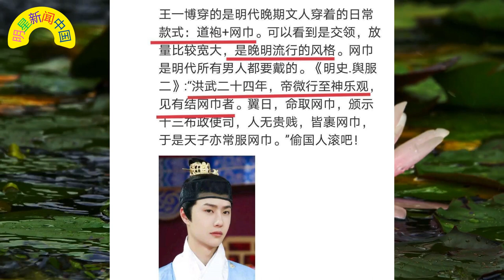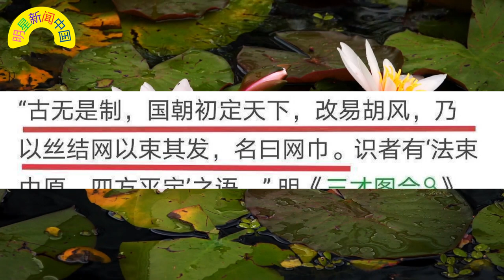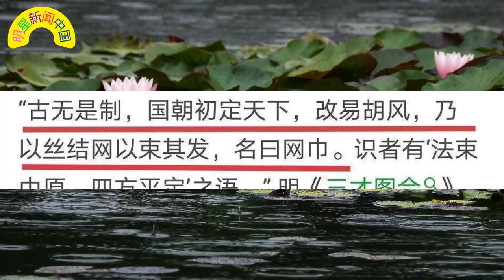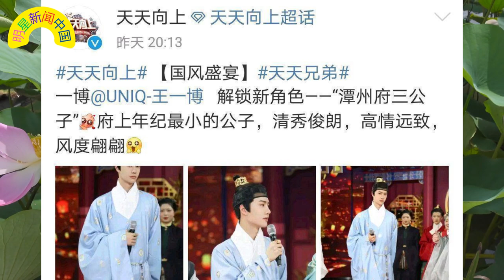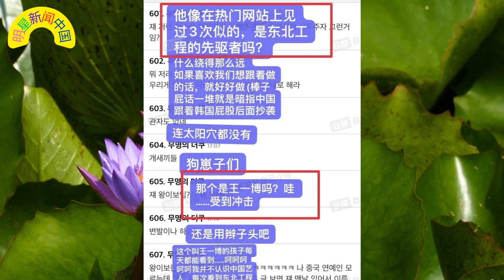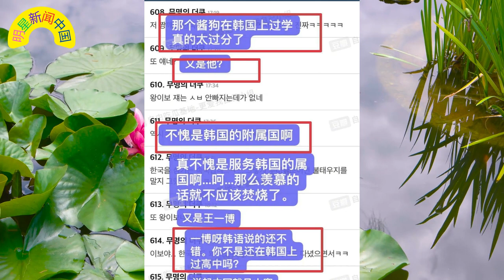雷佳音 点评 赵丽颖 表演，观众心声响起！张艺谋背后真言！网友讨论 王一博 汉服争议：文化交流还是文化误解？ 【明星新闻中国】